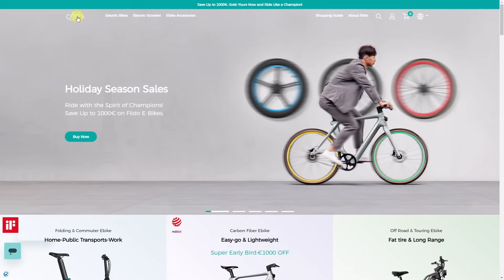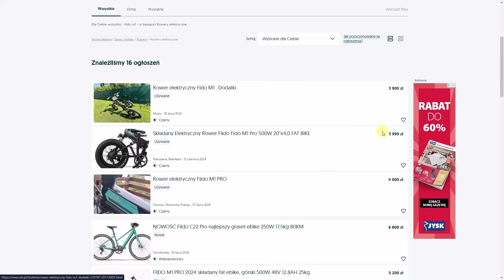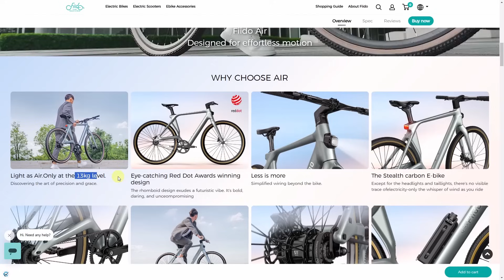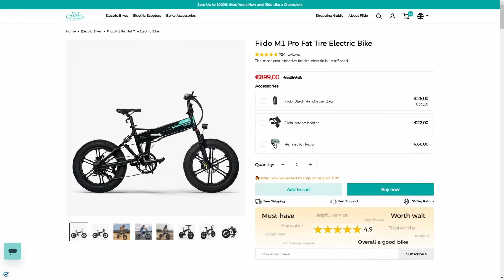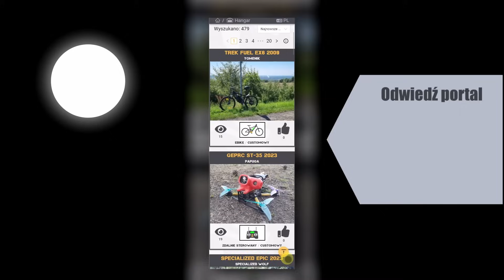Ulepszony?! Fiido M1 Pro (zobacz co zmienili)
☝ Sklep, serwis, salon ☝
Zapraszamy na jazdę próbną do Poznania!

Chcesz kupić nowy Chiński Rower Elektryczny?
✅ 5% rabatu na zakupy w Geekbuying.pl
⚡ Używając kodu wspierasz kanał - dziękuję! 🙏

Wymienili hamulce, koła, opony i wzmocnili wahacz w ramie!
Nowy Fiido M1 Pro naprawdę daje radę 💪😎

Zniżka z kodem: Taba50 (lub) tabanarowerze
zniżka €50

✌😉 Zainspiruj się do konwersji roweru na elektryczny

Autopromocja
Odśwież swoje CV z kreatorem Craft-Cv 😁
⭐️ OSZCZĘDZAJ NA ZAKUPACH ⭐️

 ✅ 5% rabatu na zestawy do konwersji i inne części z NEXUN.pl

🎥 Spis treści 🎥
00:00 Wstęp - jakie zmiany w modelu?
00:16 Hamulce
01:03 O marce Fiido
02:01 Zakupy
03:01 Fiido Air
03:24 Unboxing
05:36 Porównanie Fiido X1 Pro
13:33 Przejażdżka na Fiido
16:24 Podsumowanie odcinka